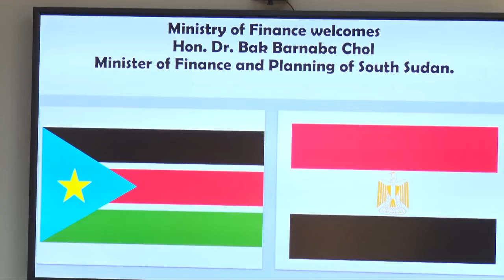ARCHIVE 2023: The Minister of Finance and Planning, Dr. Bak Barnaba Chol VISIT TO CAIRO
The Minister of Finance and Planning, Dr. Bak Barnaba Chol and his Egyptian counterpart Mohamed Maait Ahmed, on Tuesday signed a memorandum of understanding on economic cooperation between the two countries. The agreement signed in Cairo aims  at eliminating double taxation on businesses and enhancing capacity building programs in South Sudan’s financial institutions namely; Central Bank, National Revenue Authority and Finance Ministry.

From Cairo,Abraham Aken has the details..